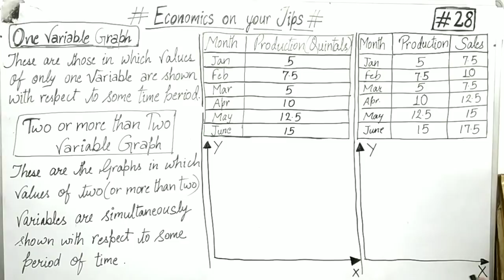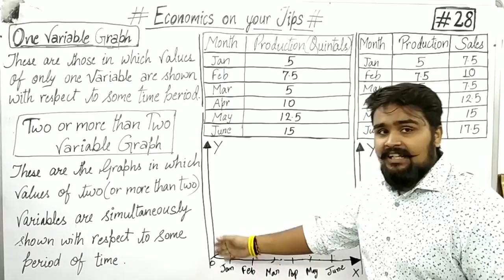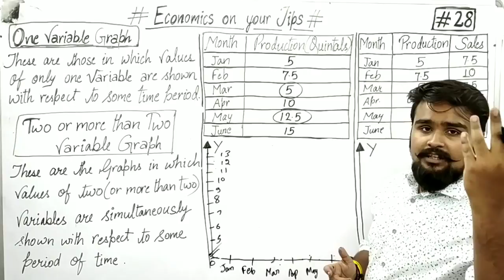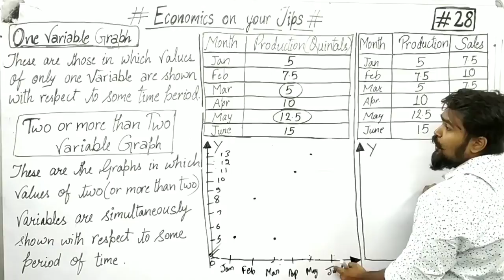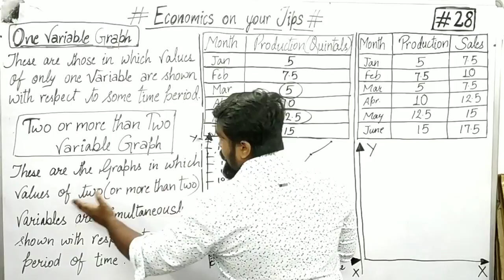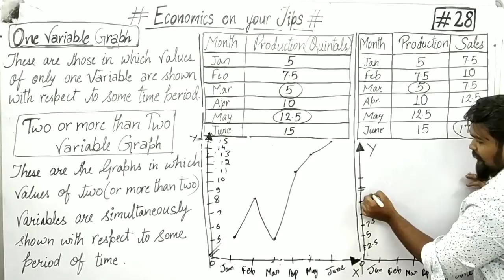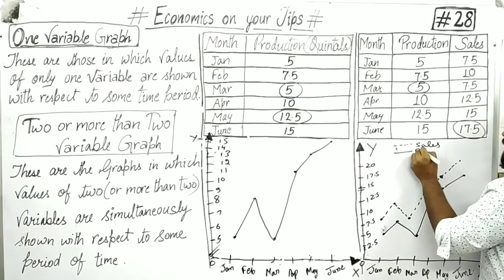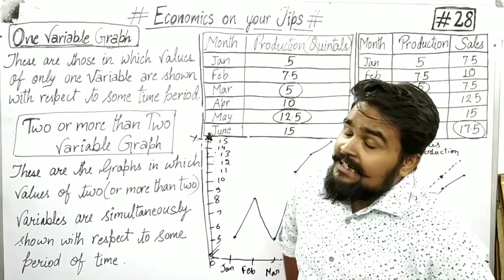Arithmetic Line Graph or Time Series Graph Class 11 | Statistics Chapter 8 Part 2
arithmetic line graph or time series class 11
arithmetic line graph class 11 ch 8
arithmetic line graph or time series graph class 11 ch 8

0:00 - 6:30 One variable graph
6:30 - 10:35 Two or more variable graph